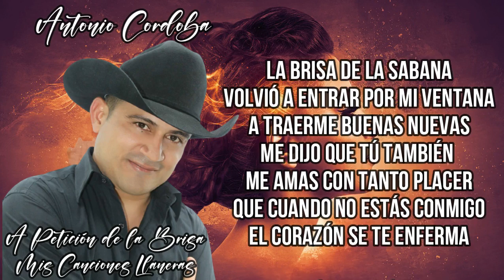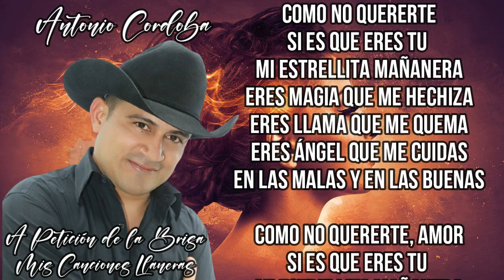Pista A Petición De La Brisa (KARAOKE) ANTONIO CORDOBA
A PETICIÓN DE LA BRISA  INTERPRETE: ANTONIO CORDOBA
 LyM. GOYO ARCHILA

Haz tu comentario, suscribete para motivarme a seguir haciendo una Biblioteca Musical de Nuestros Artistas y que permita a los que le gustan cantar sus canciones tambien cantarlas con la pista.